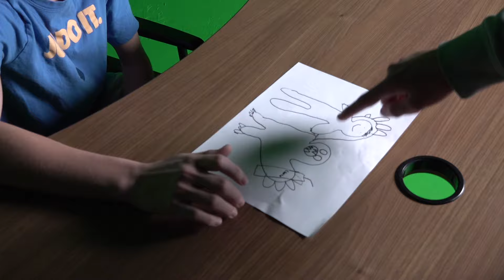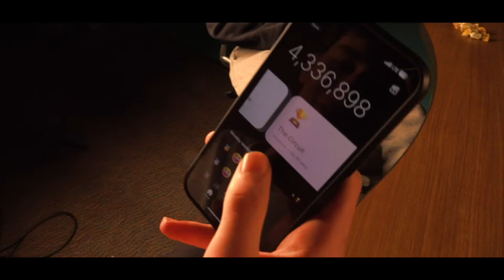RCTV Tuesday 3-26-24